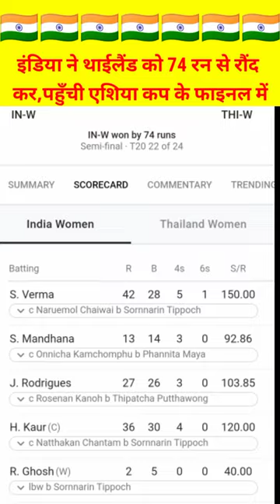इंडिया ने थाईलैंड को 74 रन से रौंद कर,पहुँची एशिया कप के फाइनल में